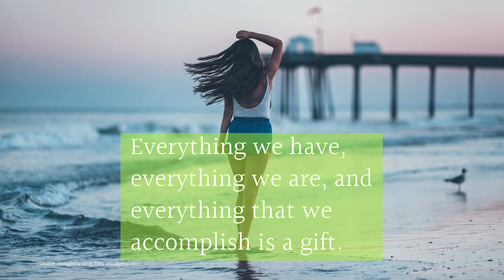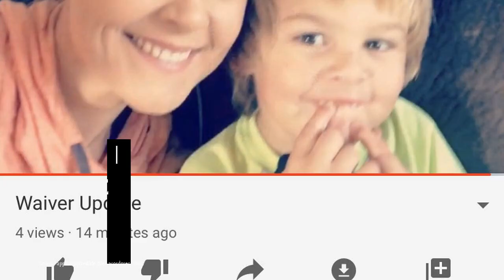Being Thankful, The Single Lesson Enough to Change your Life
“Thankfulness is a soil in which pride does not easily grow.” ~ Michael Ramsey

Don’t have everything you want?
Then be thankful for what you have, because even that can easily disappear.
Everything we have, everything we are, and everything that we accomplish is a gift.
Are you not privileged in some way?
Never forget that you are.